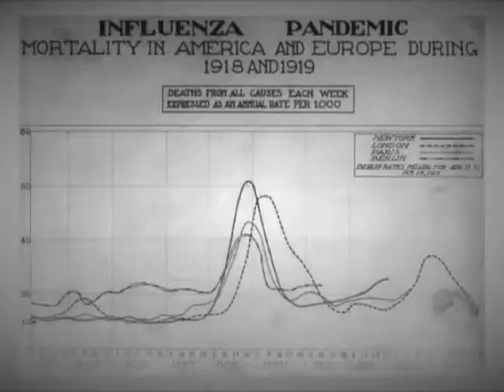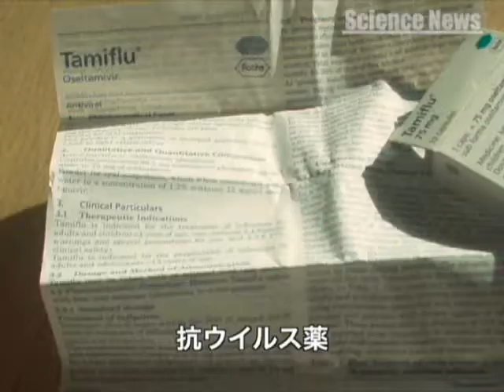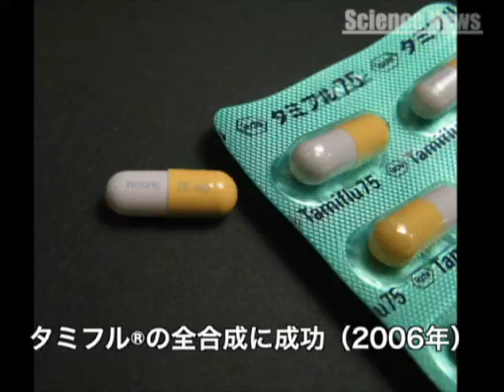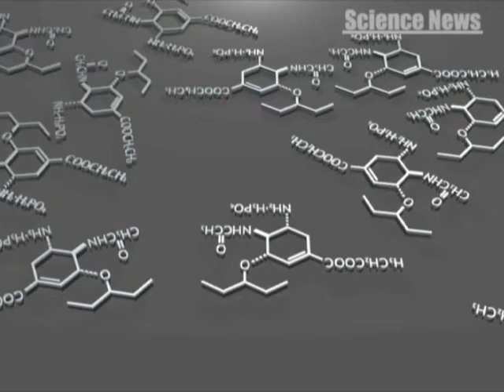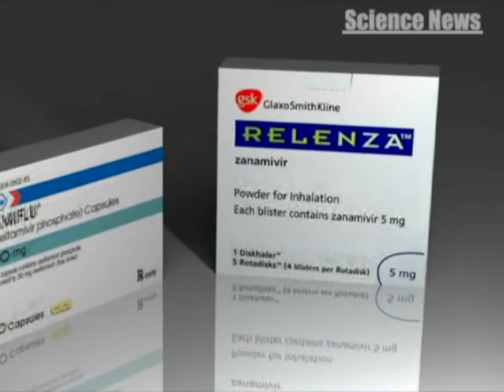[ScienceNews] （３９）インフルエンザ治療薬をすべての人に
2011年度制作　5分

　新型のインフルエンザによるパンデミックが懸念される中、公益財団法人微生物化学研究会の柴崎正勝さんは、不斉（ふせい）合成という日本の得意な化学合成の技術を駆使し、インフルエンザ治療薬を石油由来の物質から安価に大量に作るための手法を開発し、２００６年にはタミフル（Ｒ）、２０１１年にはリレンザ（Ｒ）の安価な合成に成功しました。この技術によってインフルエンザ治療薬を大量生産できれば、経済や医療制度の格差によらず、すべての人が平等に治療の機会を得られるばかりでなく、新型インフルエンザの世界的な流行を食い止めるための有効な対策になることが期待されます。

暮らし
自然
人物

出演者名・所属機関名および協力機関名
柴崎　正勝（公益財団法人微生物化学研究会 微生物化学研究所 化学系所長、東京大学名誉教授、北海道大学名誉教授）